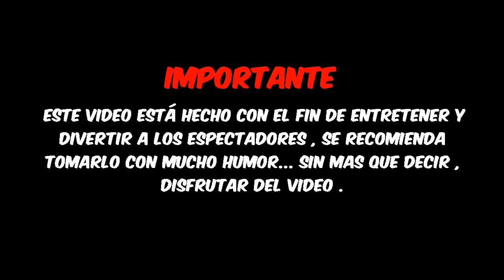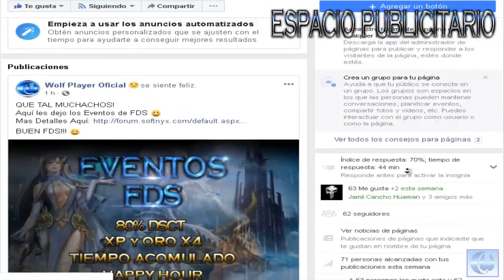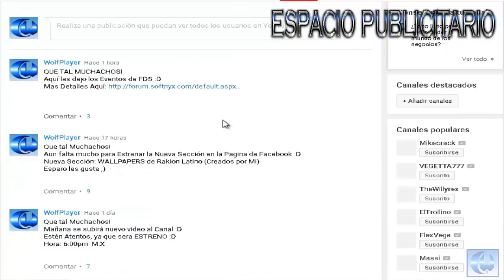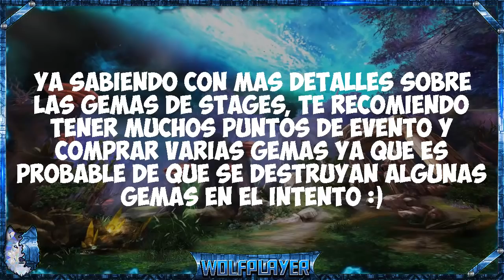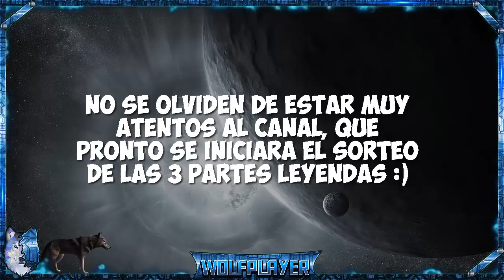Rakion | Gastando 3.000 de Cash & TIPS para Nuevos Usuarios | WolfPlayer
Que tal Muchachos!
Hoy estaremos gastando 3.000 de cash gracias a un compañero que me ayudo a tenerlos :)
También les daré algunos TIPS para algunos NUEVOS usuarios que recién están empezando el Juego y espero les sirva :D

NOTA: RECUERDEN que dejar su voto en la Pagina de Facebook, ya que es una publicación que hice de si quieren un vídeo de "COMO HACER MINIATURAS PARA TUS VÍDEOS DE YOUTUBE"
Hice una Publicación encuesta sobre ese vídeo y si desean pueden ir a la pagina y dar su voto, Se los agradecería :D

NOTA2: PRONTO también estaremos iniciando el Sorteo de las 3 partes Leyendas.. Así que estén ATENTOS al canal :D

( PUEDEN ENTRAR AL FACEBOOK DEL CANAL Y DEJAR SU VOTO EN LA PUBLICACIÓN SOBRE EL "VÍDEO DE LAS MINIATURAS" QUE HICE HACE ALGUNOS DÍAS )